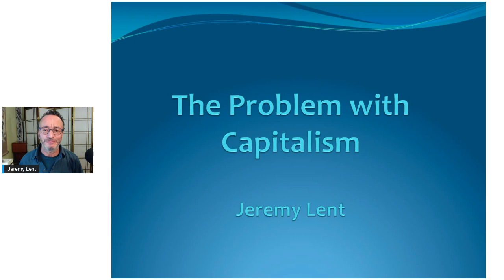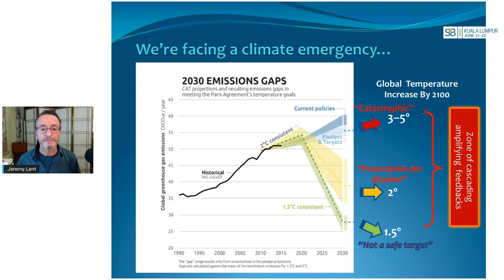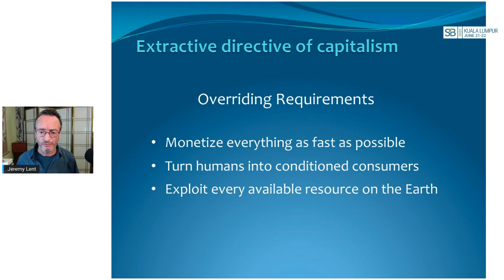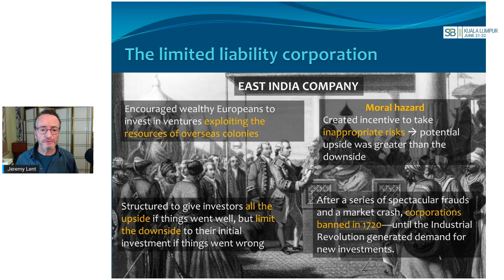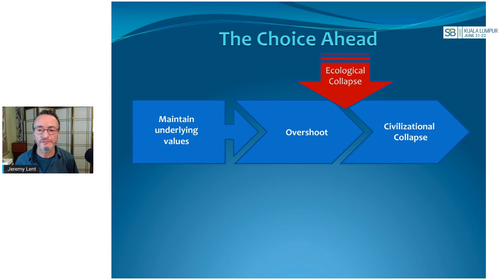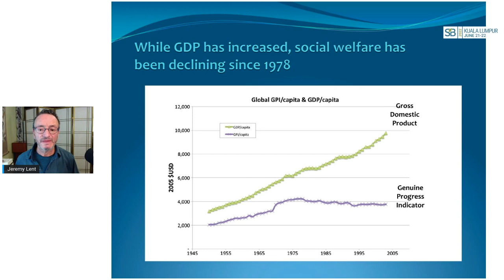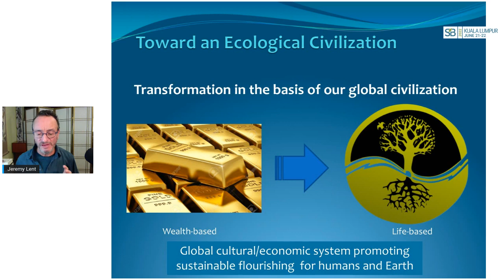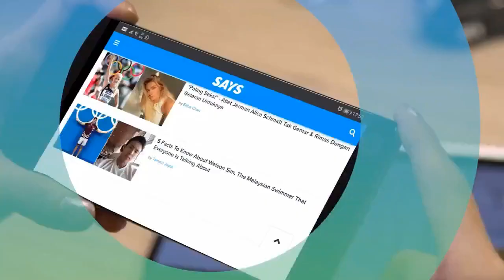The Problem with Capitalism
A presentation given by Jeremy Lent to the Sustainable Brands Kuala Lumpur conference 2022 (21–22 June).

Monikers such as “green growth”, “sustainable development”, and “conscious capitalism” imply that a flourishing future is achievable within the current system of global capitalism. This talk examines the “elephant in the room” and argues that capitalism itself is an underlying cause of our ecological crisis.

Do you want to become part of the solution?